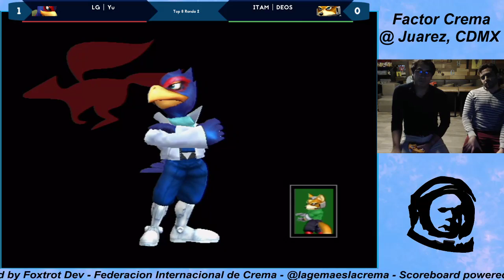ITAM Deos vs LG Yu ~ OVA XI: Factor Crema Winners Semis ~ Smash Melee SSBM Tournament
~ Sigue a La Gema / Follow La Gema ~